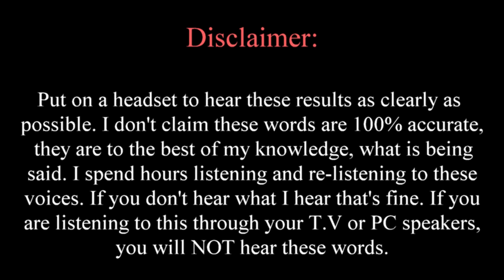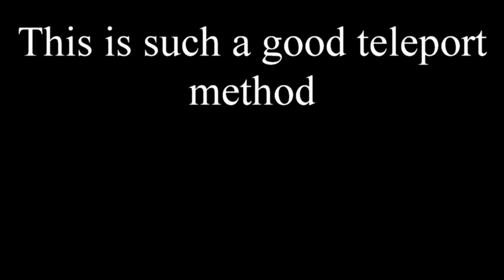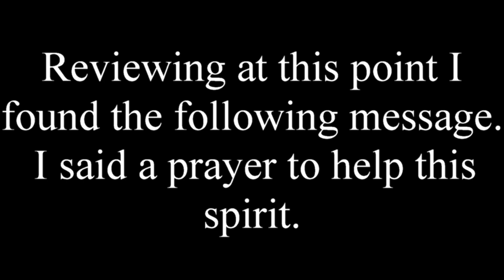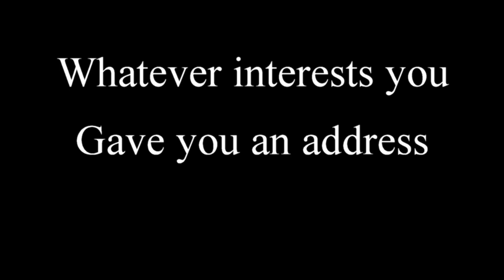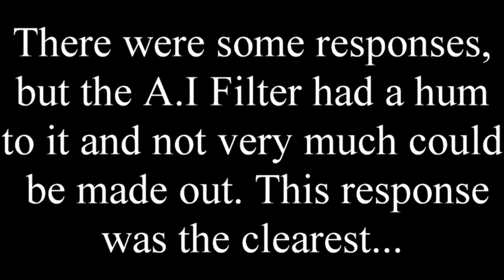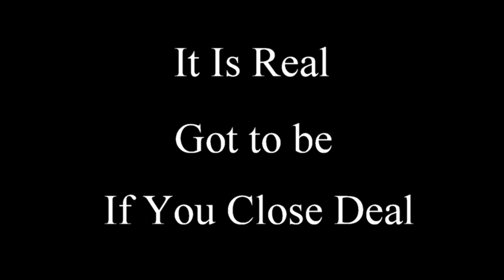Odds and Ends and Facial Hair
I refer to the spirits to pick a topic for me today. and

you get what you get because i was given free reign to run my channel any way I like 😁.

I apologize for the nose hair trimmer scene, but it's all for science!